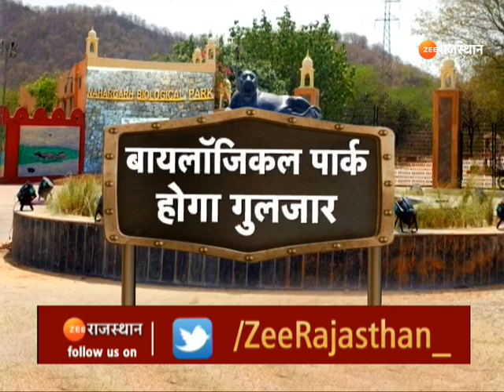Jaipur Biological Park I बायलाॅजिकल पार्क होगा गुलजार I Rajasthan News